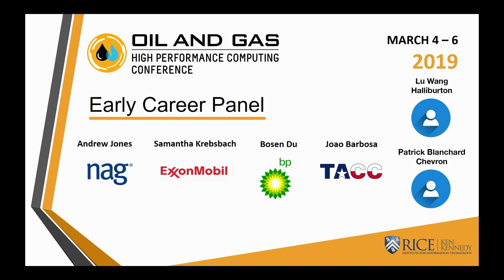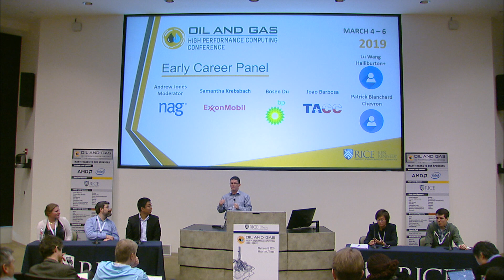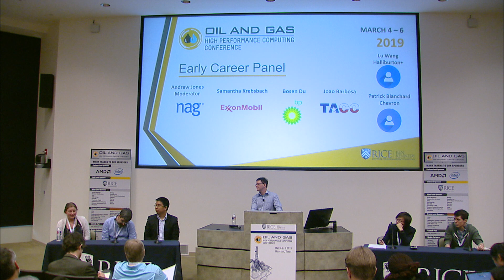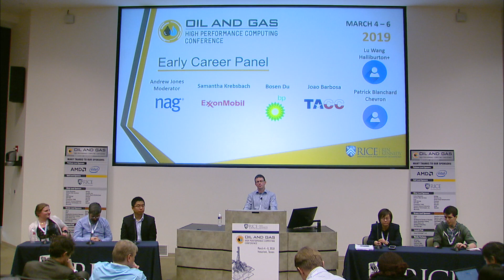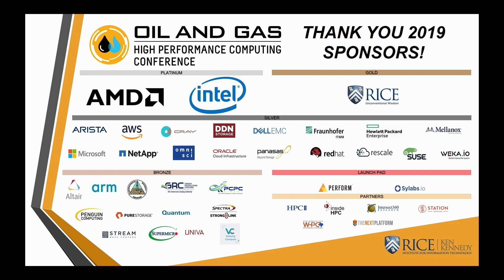High Performance Computing Conference - Early Career Panel